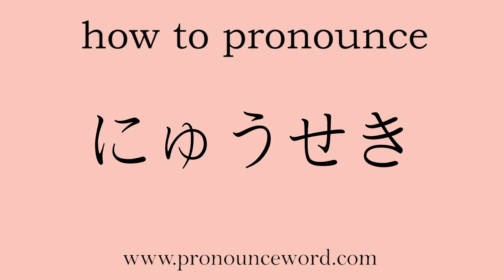how to pronounce Entry in japanese.Learn Japanese Pronunciation.Learn にゅうせき .correctly.